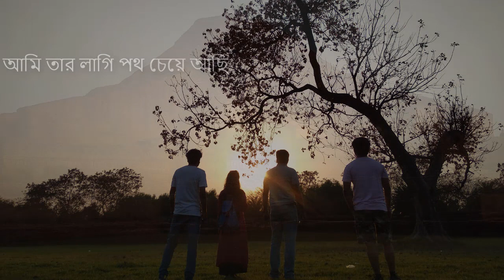Amar Shokol Nieye Bose Achi, Rabindra Sangeet, Tagore Song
Amar Shokol Nieye Bose Achi, Rabindra Sangeet,

আমার    সকল নিয়ে বসে আছি সর্বনাশের আশায়।

আমি    তার লাগি পথ চেয়ে আছি পথে যে জন ভাসায়॥

যে জন    দেয় না দেখা যায় যে দেখে ভালোবাসে আড়াল থেকে,

আমার    মন মজেছে সেই গভীরের গোপন ভালোবাসায়॥